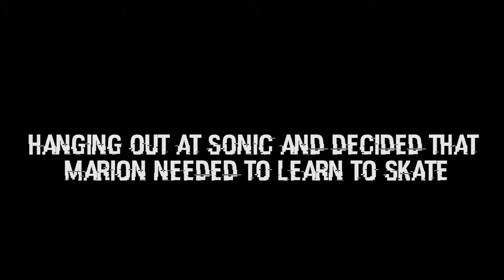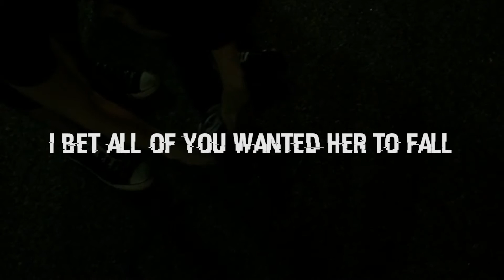How to skate for Beginners: Life with Z.A.N.J. Vlog #3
So marion doesnt know how to skate and because we are all so cool here at Z.A.N.J. Co. Inc. we all have skates in our cars and decided to teach her.